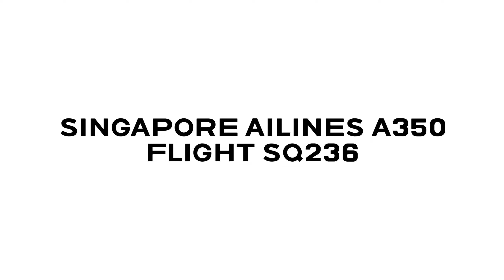Changi Aiport Is Amazing!!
An unexpected flight to Singapore due to our local flight being delayed and missing our direct flight to  Manila.